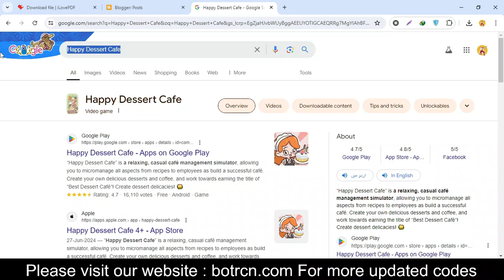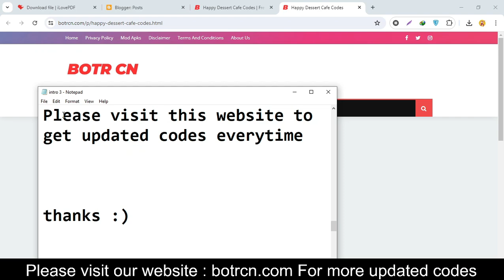Happy Dessert Cafe Codes